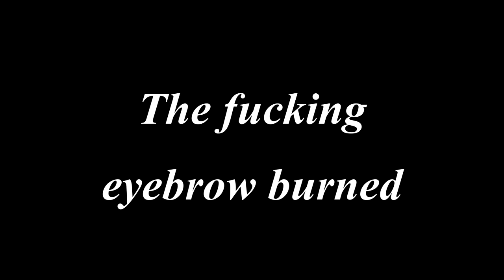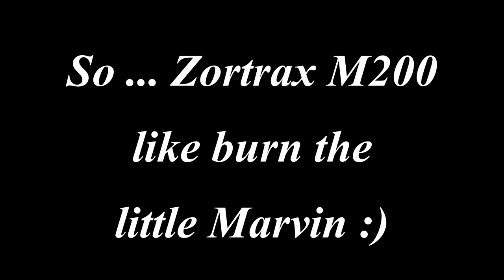Zortrax M200 and the little Marvin burned (LOL)